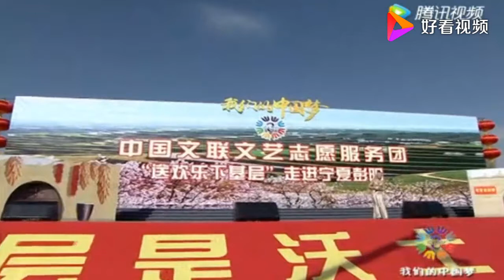兰天《尕妹妹的山丹花儿开》纯真的嗓音，惊艳全场，歌声醇厚，优美至极，浓浓的西北风情！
《尕妹妹的山丹花儿开》由孟勇根据回族民歌改编，刘尚仁整理，歌曲将原生态“花儿”与时尚音乐元素有机融合，朗朗上口而不失民族韵味。
兰天，女，总政歌剧团青年女高音歌唱家，毕业于解放军艺术学院硕士研究生。